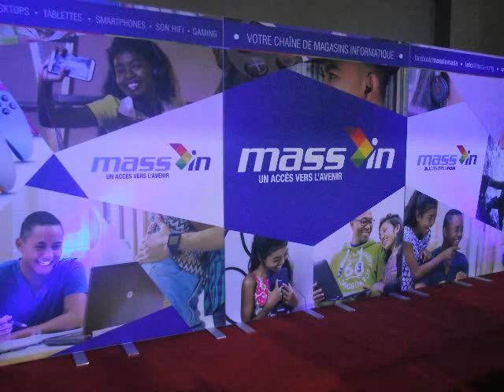INTERVIEWS : MASS'IN & ORANGE.MG